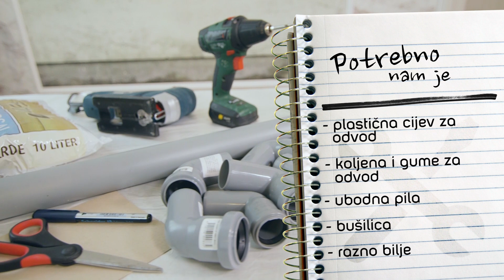URADI SAM: umjesto u teglu, biljke posadite u cijevi (InDizajn & Mirjana Mikulec)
Tegle pune cvijeće uljepšat će svaki prostor i donijeti mu živost. Mogu biti raznih dimenzija ,oblika, i boja pa su mogućnosti za njihovu izradu nebrojene. Jednu neobičnu, u obliku cijevi, napravit ćemo u rado gledanom prilogu „Uradi sam“.

Indizajn s17e06 uradi sam